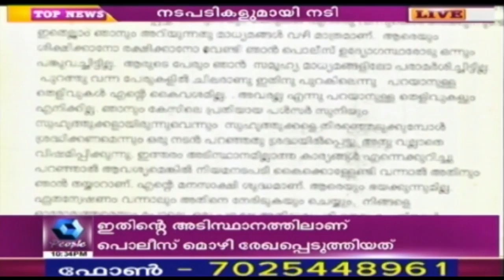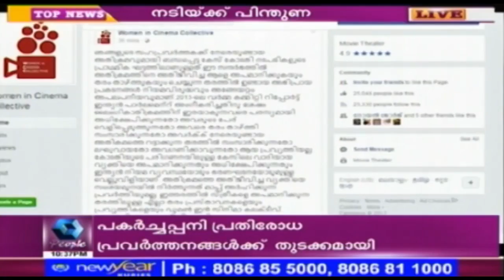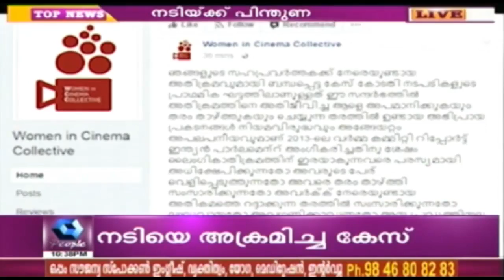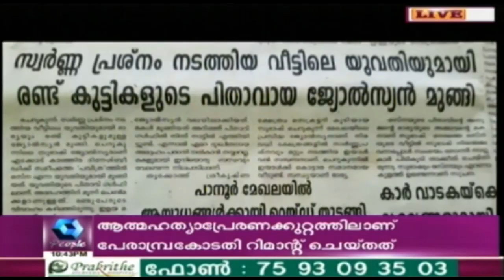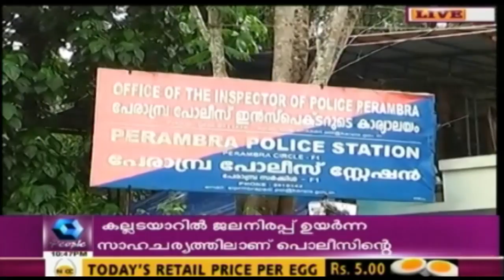Crime Branch | 27th June 2017 | Full Episode